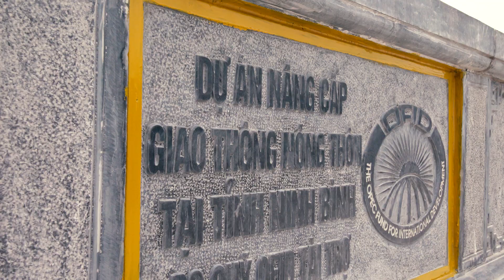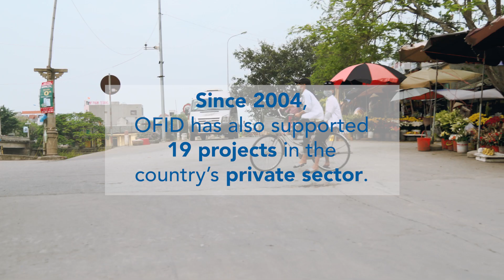OFID partners with Vietnam: Essential Infrastructure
OFID has committed close to US$280 million in public sector loans to Vietnam since 1978.  Why is infrastructure key to development?  What is OFID doing in this sector?  Find out more in this video and visit us

OMCYAsia  OMCYS  OMCYR  OMCYTransportation  OMCYO  OMCYPublicSector